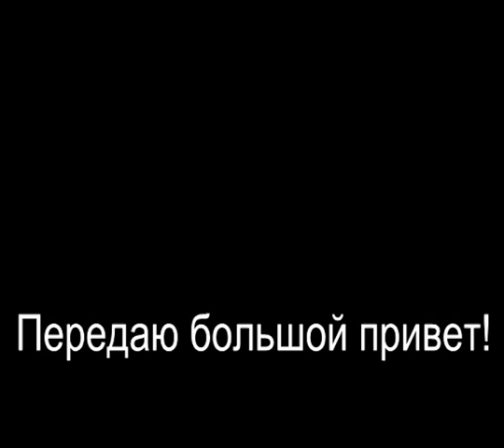Послание. Светлана Слепцова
Послание Светлане Слепцовой. Если хотите посмотреть и скачать все мои ролики о биатлоне, заходите на мой сайт